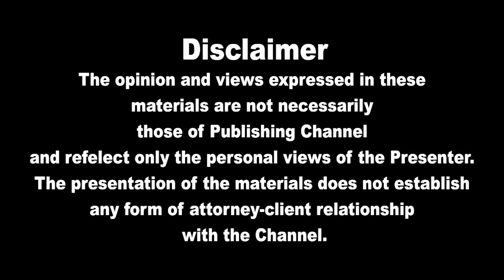உக்ரேன் தலைநகரில் கடும் மோதல் புடினுக்கு எதிராக ரஷ்யாவில் வெடித்தது பெரும் போராட்டம்| Akilam Media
Russia-Ukraine War News LIVE Updates🔴🔴